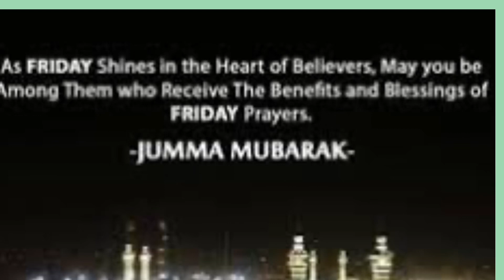Jumma Mubarak | jumma WhatsApp status |zil hajj jumma Mubarak | Islamic whatsapp status | aim life